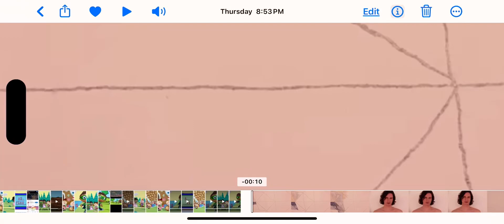Gotye’s mouth says “Sadness”